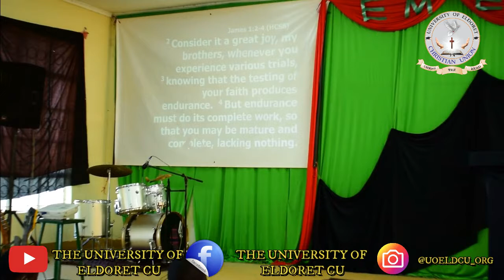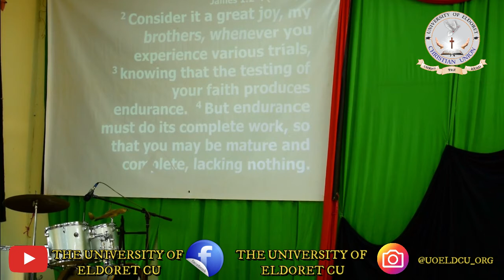Perseverance | University of Eldoret CU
Sermon by Dr.Brian Shiluli